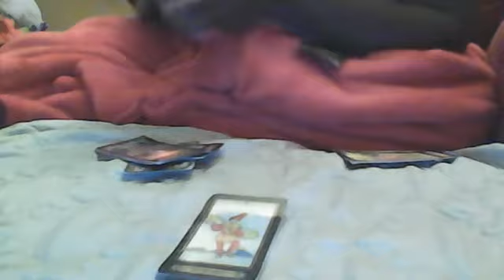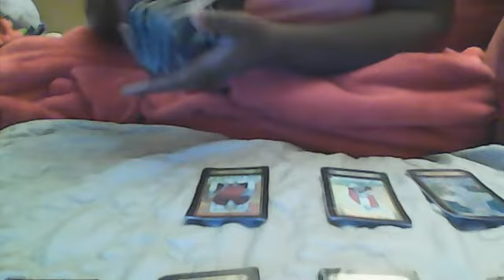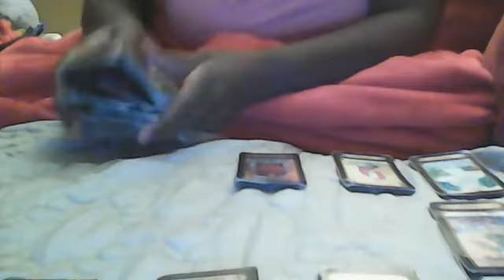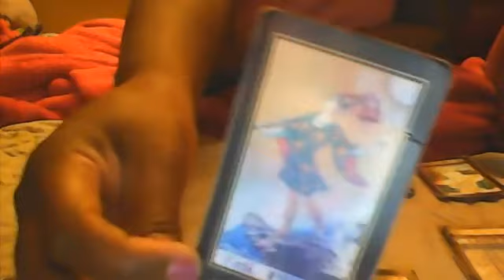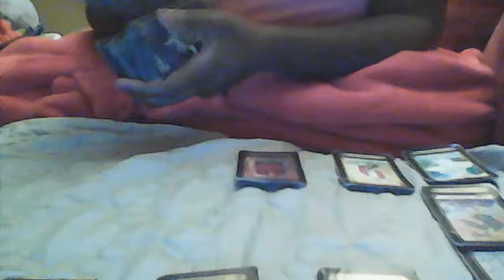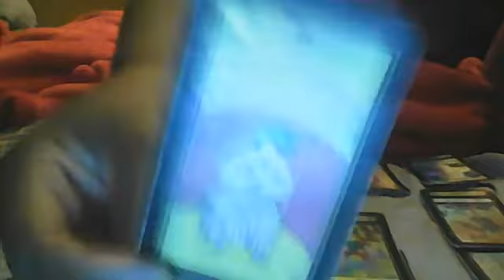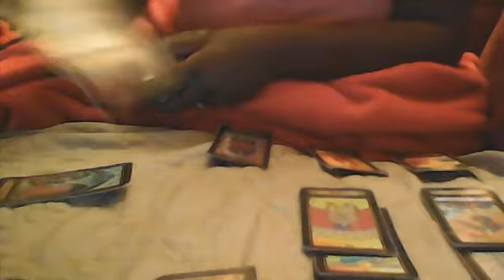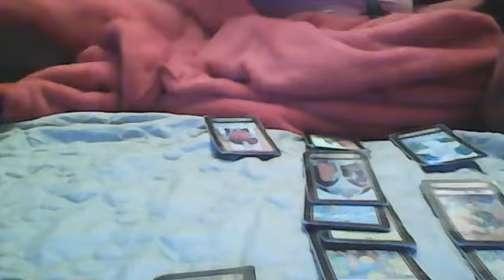VIRGO!! PART 1 COLLECTIVE MESSAGS YOU NEED TO HEAR!! APRIL 25 2020